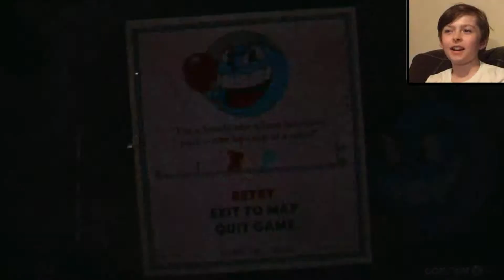CUPHEAD - Ruse of an Ooze SIMPLE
Beating Goopy Le Grande on simple.

Cuphead is a run and gun video game  inspired by the rubber hose animated style of 1930s cartoons, such as the work of Fleischer Studios and Walt Disney Animation. Play as Cuphead or Mugman to repay their debts to the devil.

Videos on games, cartoons, comic books, toys, silent films, superheroes, LEGOs, and all that good ish.